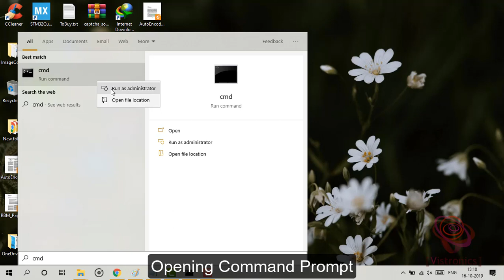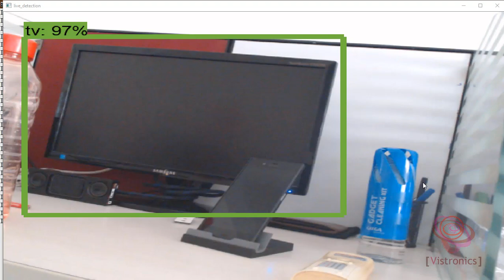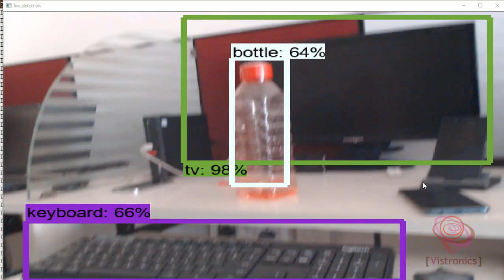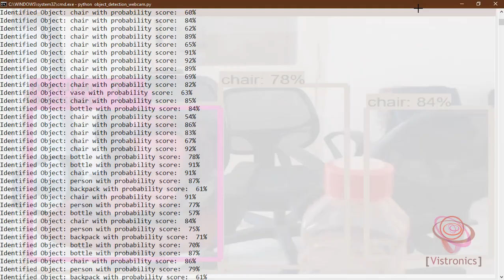Object Detection Running the Code and Live Demo-Part:2-PYTHON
*   Dataset: MS CoCo object detection dataset which can identify up to 60 objects.
 Here is the link for the updated dataset to download.

* SSD Mobilenet_v2_coco pre-trained model was used to improve the performance of object detection.

* Tensorflow object detection API library was used for transfer learning.
  Here is the link to download the library.

* We improved on this work to detect objects to meet our requirements.
*  The training was done on Google Colaboratory.

* Raspberry Pi 3 B+ was used to run this model.

* The project demo is presented in the video.